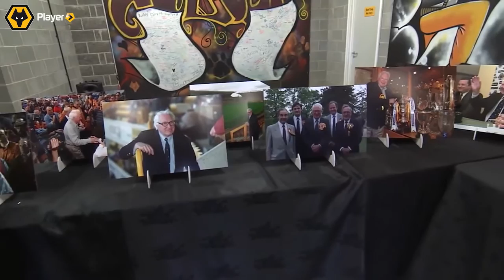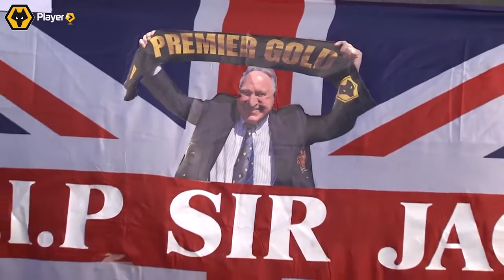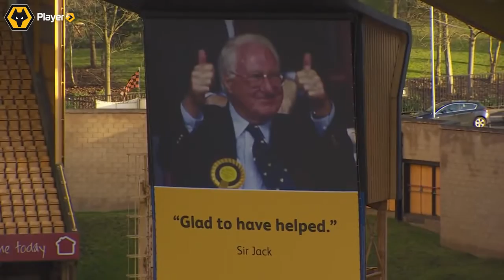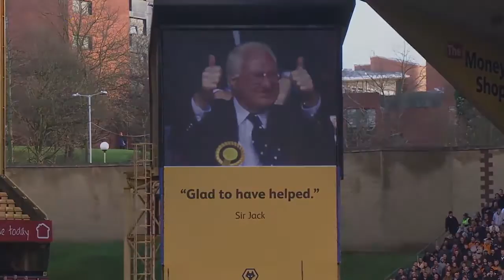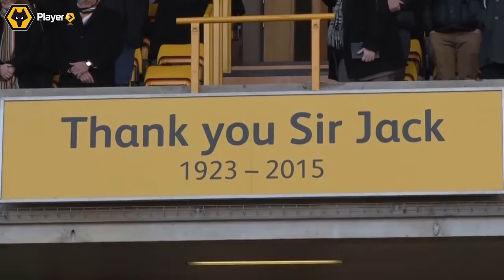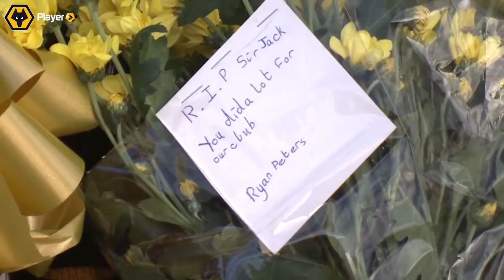Sir Jack Hayward Tribute At Molineux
The full tribute to Sir Jack Hayward held at Molineux before kick-off at the Wolves V Blackpool match on 17/01/15 which Wolves went on to win 2-0.

Three HD clips from the Blackpool away section in the upper tier of the Stan Cullis stand. Just emphasizes the vast gulf between a good man doing everything .

Fans from the South Bank, Molineux, chanting the Kenny Jackett's Barmy Army Chant but adapted for the remembrance of Sir Jack Hayward who passed away .

A tribute video to Club President, Sir Jack Hayward who sadly passed away on 13/01/15 aged 91. Here is the video that was shown on the night when he was .